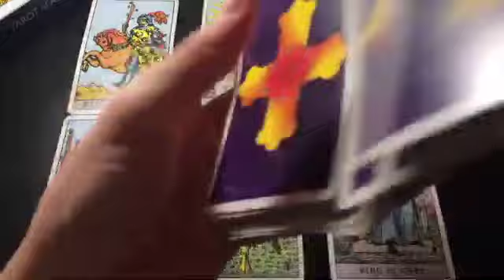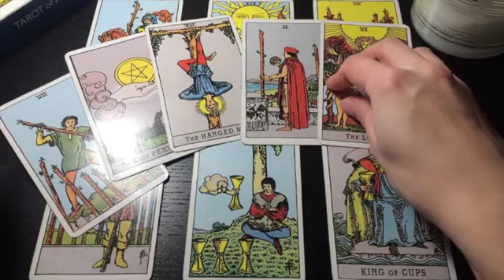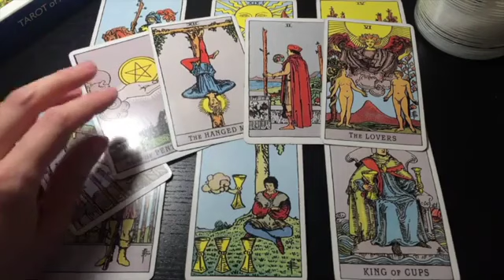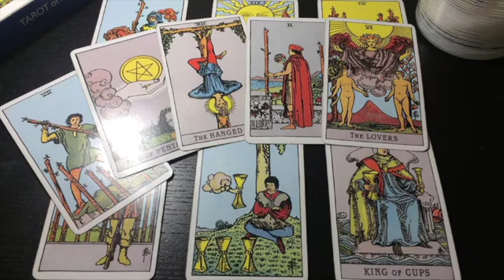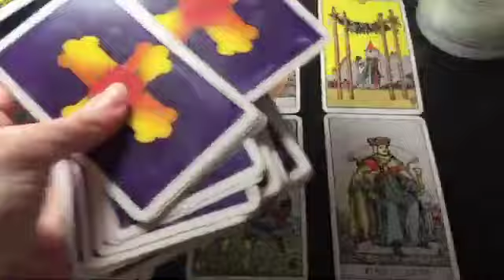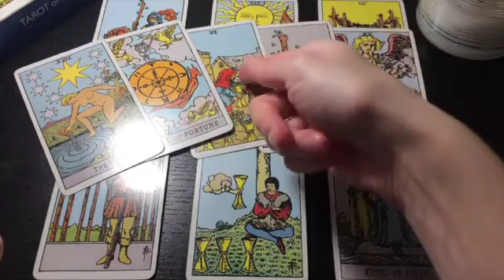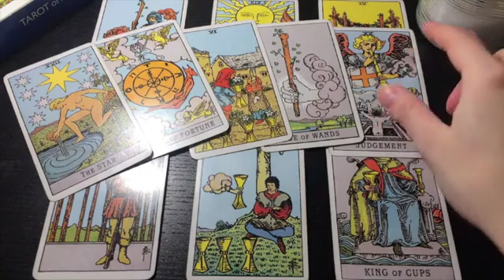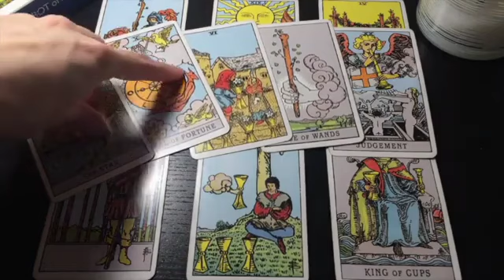PISCES 😍 YOUR INTUITION IS SCREAMING AT YOU! PAY ATTENTION! 💎 20 SEPTEMBER 2024 DAILY TAROT